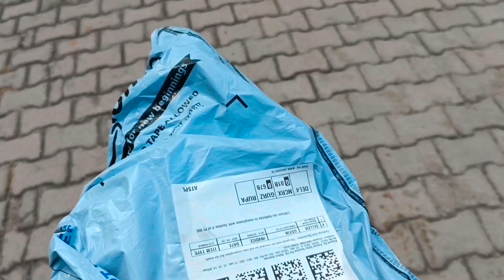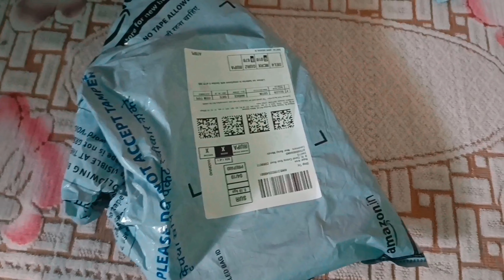Best Budget Wireless Headphone Under 1000 | Headphones Unboxing & Review in Hindi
This video is about new headphones I bought, in this I have about BOAT airdropes141, this headphone was ordered online from amazon sale, I got it during the sale for ₹ 1000, the link of which I have given below.